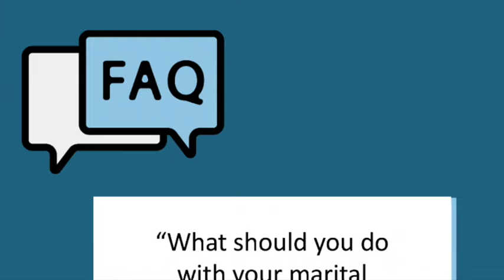Lawrence Law | FAQ | Marital Settlement Agreement After a Divorce?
Our firm is built on three core principles - serving each client in a compassionate, strategic and efficient manner. We guide our clients through their matters with the shared goal of navigating some of life's worst moments.

Jeralyn was named a 2019 New Jersey Legal Trailblazer by the New Jersey Law Journal and is one of the New Jersey Super Lawyers in the Family Law section. She was named to Top 100 New Jersey Super Lawyers and Top 50 Female New Jersey Super Lawyers and The American Institute of Family Law Attorneys named her one of the “10 Best” Attorneys for the State of New Jersey. She is listed in The Best Lawyers in America in the Family Law, Family Law Arbitration, and Family Law Mediation sections and was named the Best Lawyers “Lawyer of the Year” in 2018, 2019, 2020, and 2021. New Jersey Family has also named her as one of “New Jersey’s Best Lawyers for Families”.  She was a finalist as Lawyer of the Year in 2015 by the New Jersey Law Journal.  Jeralyn received the New Jersey Law Journal’s Mentor of the Year Award in 2020.  In addition, she selected by her peers as one of New Jersey’s Top 10 matrimonial lawyers under the age of 40 and was recognized by the New Jersey Law Journal as one of 40 accomplished and promising attorneys in the State of New Jersey under the age of 40.